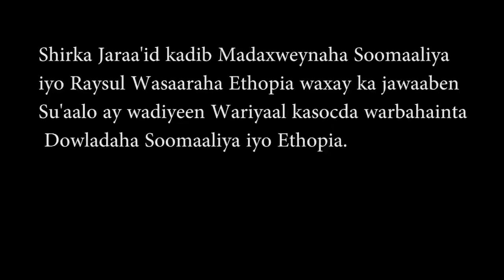Madaxda Soomaaliya iyo Ethiopia oo shir jaraa'id ku wada qabtay Addis Ababa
Itoobiya ayaa aqoonsatay madaxweyne Farmaajo in uu yahay mas’uulka lagala xaajoonayo arrimaha Soomaaliya